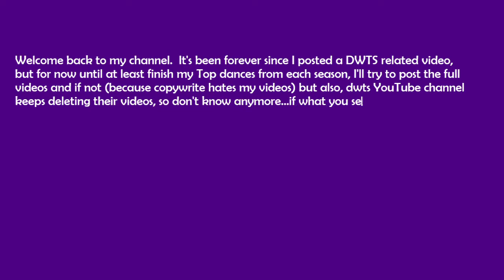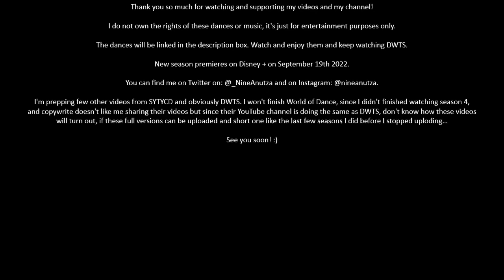DWTS SEASON 29 (2020) - FAVORITE DANCES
25. Justina Machado’s Samba: Justina Machado and Sasha Samba (Week 8)- Dancing With The Stars

24. AJ McLean’s Quickstep: DWTS AJ & Cheryl - Week 3 QUICK STEP

23. Skai Jackson’s Argentine Tango: Skai Jackson and Alan's Argentine Tango (Week 07) - Dancing with the Stars Season 29!

22. Justina Machado’s Viennese Waltz: Justina Machado and Sasha Viennese Waltz (Week 6)-Dancing With The Stars

21. Johnny Weir’s ChaCha: Johnny Weir and Britt Stewart Cha Cha (Week 1) | Dancing With The Stars

20. Johnny Weir’s Tango: Johnny Weir and Britt Stewart Tango (Week 2) | Dancing With The Stars

19. Nev Schulman’s Paso Doble: Nev Schulman and Jenna Johnson Halloween Paso Doble (Week 7) | Dancing With The Stars

18. AJ McLean’s ChaCha: DWTS AJ & Cheryl - Week 4 CHA CHA

17. Skai Jackson’s Foxtrot: Skai Jackson and Alan's Foxtrot (Week 04) - Dancing with the Stars Season 29!

16. Skai Jackson’s Paso Doble: Skai Jackson and Alan's Paso doble (Week 09) - Dancing with the Stars Season 29!

15. Johnny Weir’s Jive: Johnny Weir and Britt Stewart Jive (Week 4) | Dancing With The Stars

14. Nev Schulman’s Contemporary: Nev Schulman and Jenna Johnson Contemporary (Week 10) | Dancing With The Stars

13. AJ McLean’s Viennese Waltz: DWTS AJ  & Cheryl - Week 9 VIENNESE WALTZ

12. AJ McLean’s Tango: DWTS AJ & Cheryl - Week 7 TANGO

11. AJ McLean’s Waltz: DWTS AJ & Cheryl - Week 5 WALTZ

10. Skai Jackson’s Viennese Waltz: Skai Jackson and Alan's Viennese Waltz (Week 10) - Dancing with the Stars Season 29!

9. AJ McLean’s Samba: DWTS AJ & Cheryl - Week 6 SAMBA

8. Johnny Weir’s Foxtrot: Johnny Weir and Britt Stewart Foxtrot (Week 8) | Dancing With The Stars

7. Johnny Weir’s Rumba: Johny Weir's Rumba -Dancing with the stars

6. Skai Jackson’s ChaCha: Skai Jackson and Alan's Redemption Cha Cha (Week 10) - Dancing with the Stars Season 29!

5. Johnny Weir’s Quickstep: Johnny Weir and Britt Stewart Quickstep (Week 9) | Dancing With The Stars

4. Johnny Weir’s Salsa W10: Johnny Weir and Britt Stewart Redemption Salsa (Week 10) | Dancing With The Stars

3. Johnny Weir’s Viennese Waltz: Johnny Weir and Britt Stewart Halloween Viennese Waltz (Week 7) | Dancing With The Stars

2. Johnny Weir’s Contemporary: Johnny Weir and Britt Stewart Contemporary (Week 5) | Dancing With The Stars

1. Johnny Weir’s Jazz: Johnny Weir and Britt Stewart Jazz (Week 10) | Dancing With The Stars